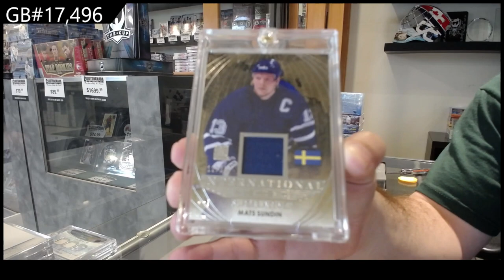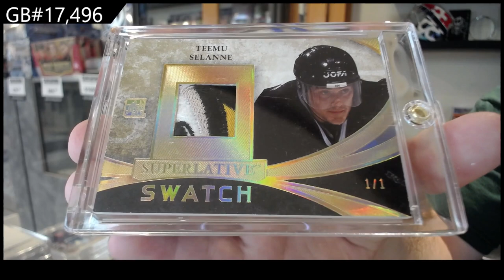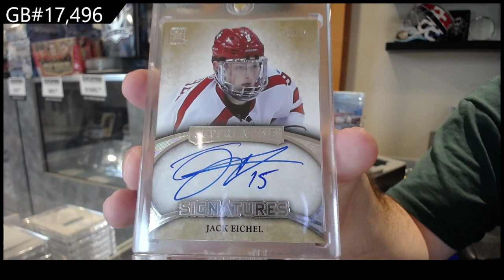15-16 Leaf Superlative Hockey Box Break - C&C GB #17,496